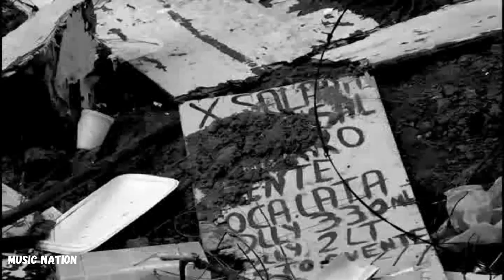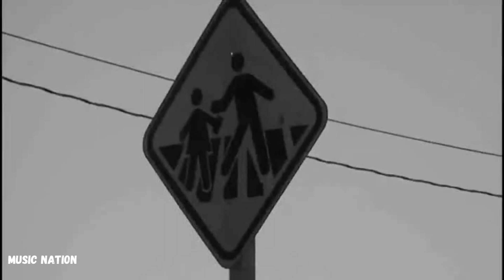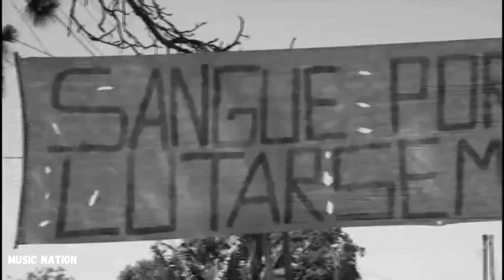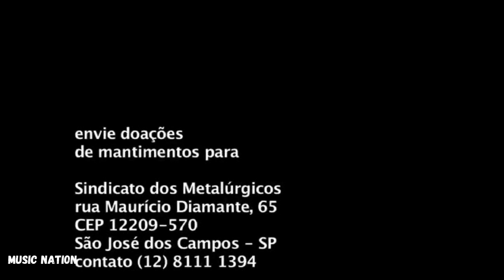Dedo Na Ferida - Emicída - Music Nation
Melhores Vídeos